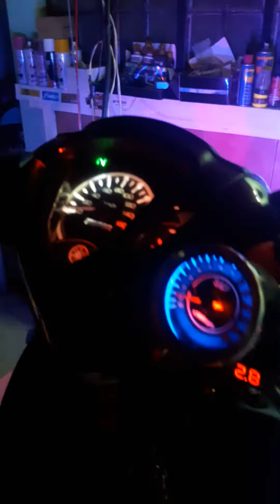Yamaha vega force i wirings and lights set up